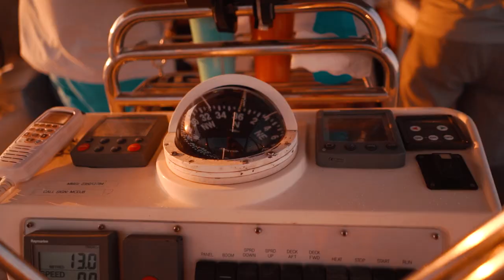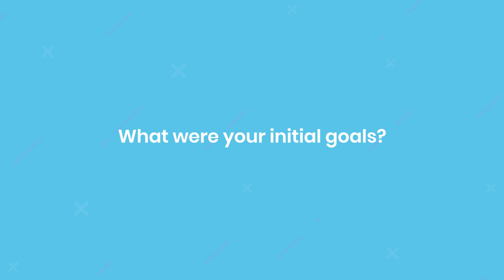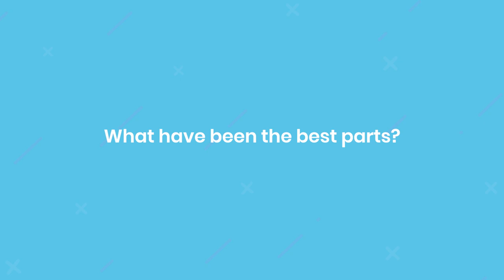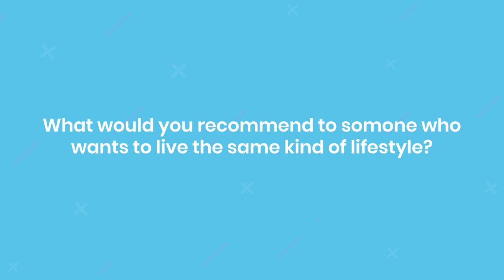This Family Left Everything On Land And Now They Are Traveling Around The World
In this video you will meet sailing cruisers Sienna, Kim and Simon from Sailing Britican They left everything they had on the land and got a sailboat to live on the sea and to travel around the world.

In this interview they will tell you:
- What made them to decide to live on a sailboat?
- What were their initial goals?
- What was the hardest part in the beginning?
- What have been the best parts?
- How has their life improved?
- What would they recommend to someone who wants to live the same kind of lifestyle?
- How long will they keep sailing?
- What is their next goal?

They also hosted me for a couple of months on their sailboat while traveling around the Caribbean islands, here are the vlogs:

HAPPY ISLAND IN THE MIDDLE OF THE OCEAN AND ALL THE TROPICAL BEAUTY | Chiaribbean Ep. 07

Filmed and edited by Chiara Magi